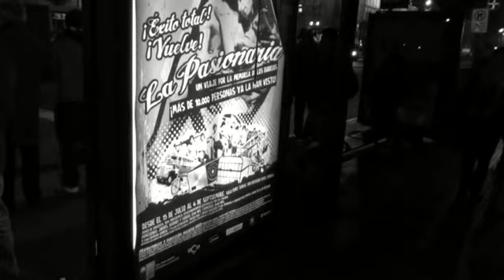LA CALLE 2011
2011. Querido e irreverente. Sin complejos, sin miedo, sin ambiguedades. Cuando hay que luchar se lucha.